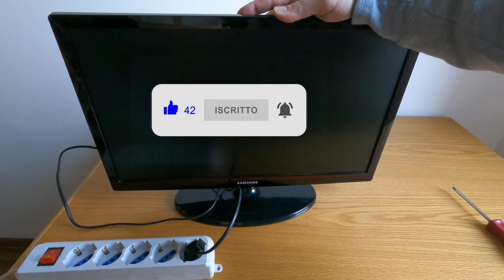Samsung model UE22ES5000W NO POWER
Semplice riparazione modello Samsung EU22ES5000W